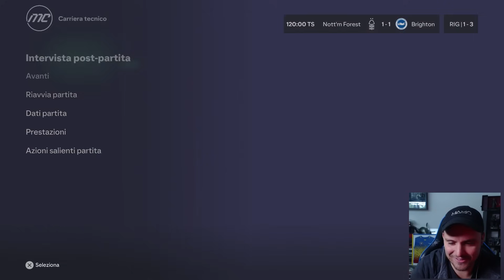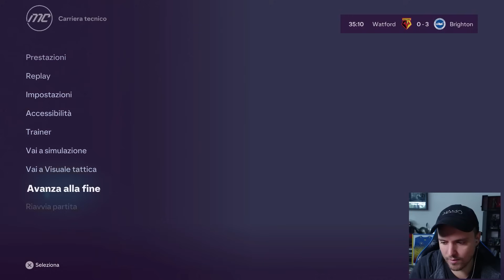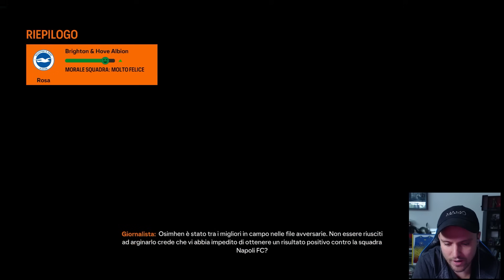PER FARE LA STORIA DEL CLUB! UNA NUOVA FINALE DI COPPA DI LEGA! SERVE UN MIRACOLO CONTRO I LIVERPOOL